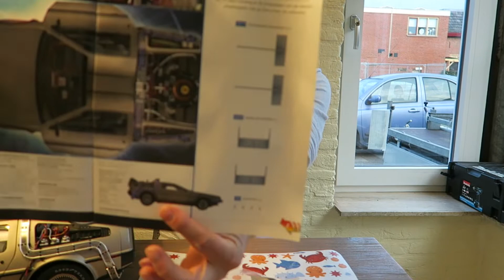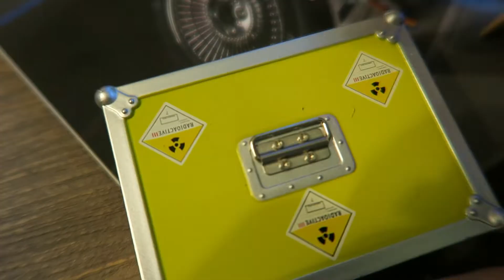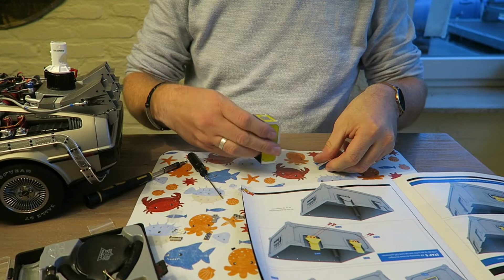De allerlaatste....het leed dat de hobby van mijn man heet!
Op dit kanaal vind je video's waarin ik laat zie wat ik zoal onderneem. De allerlaatste Delorean video. De auto staat eindelijk na een hoop geklaag, gezeur, ellende en huilen in elkaar. De opvolger is er inmiddels ook al, KITT van The Knight Rider. Wil je geen video missen? Veel kijkplezier en tot de volgende video.